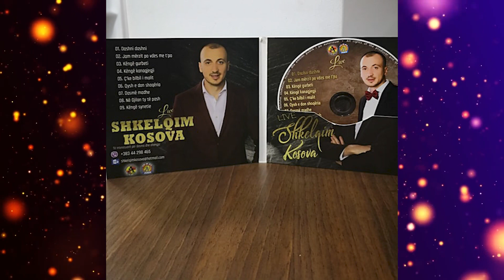Shkelqim Kosova - Dasme e madhe